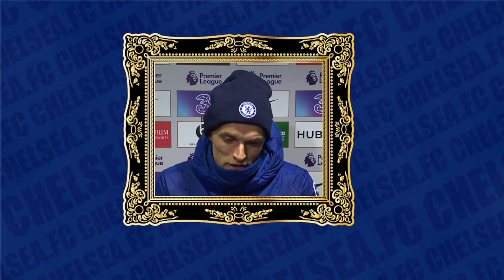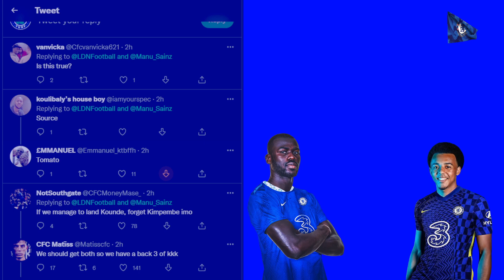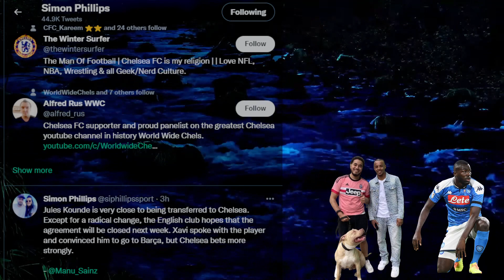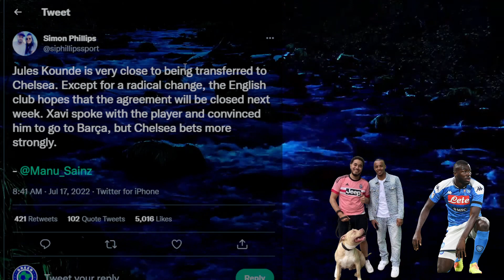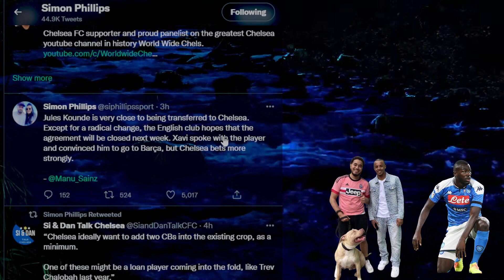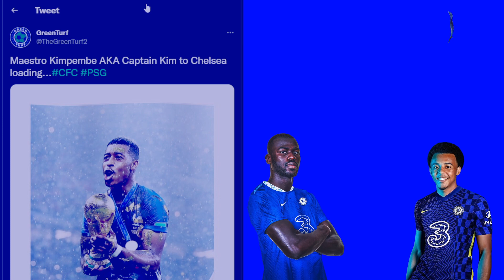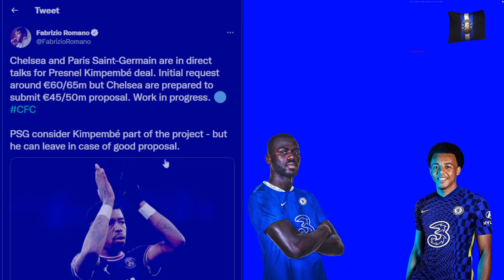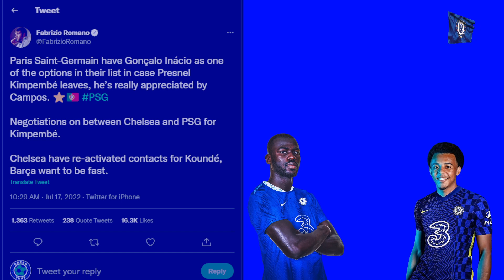Kimpembe & Kounde to Sign For Chelsea in the Next Hours!? Chelsea Transfer News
Chelsea are pushing to get Presnel Kimpembe and Jules Kounde ASAP